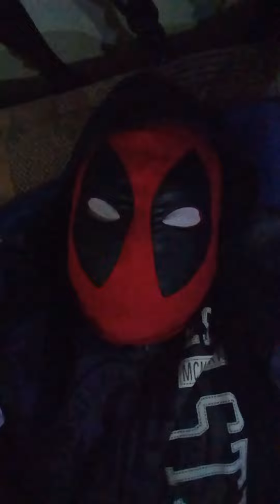Manipulação mental e como se livrar dela,como a globo e outras te usam